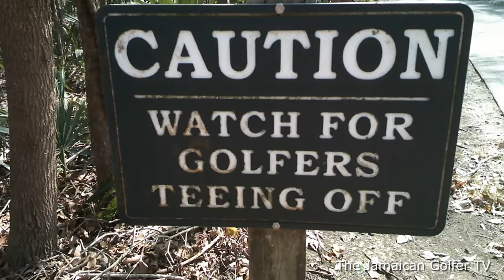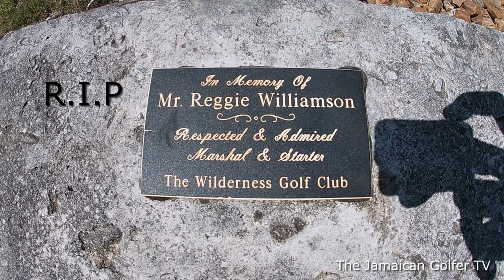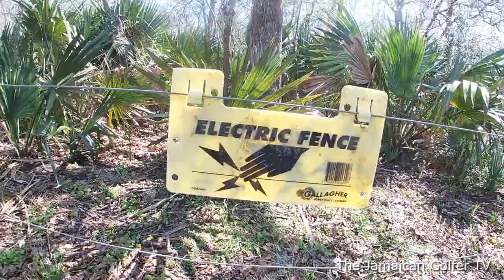The Wilderness Golf Course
The Wilderness Golf Course. 501 W. HWY, Lake Jackson TX 77568.

This was my first time playing this curse, it was in good condition and the greens were running at 12, looking forward to going back, if you are in the area, go check it out.